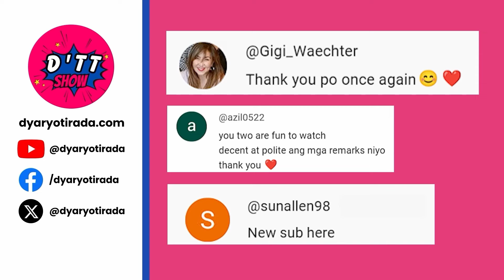VICE GANDA KINASUSUKLAMAN NG MGA FAN NI JULIE ANNE SAN JOSE!